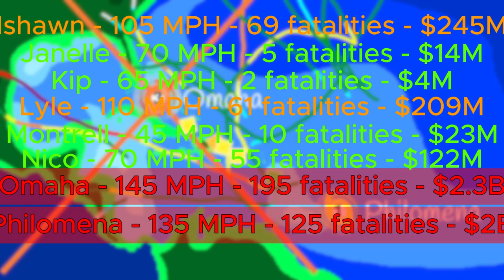The Gulf's Fury: Atlantic Hurricane Season: Episode 29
After a very long break, i may be back, but at what cost, the quality, the length, MY SANITY, but you will just have to watch and see
One of the thumbnails was done by @totalleafyisland2635
00:00 Intro
00:10  Season
03:30 Stats